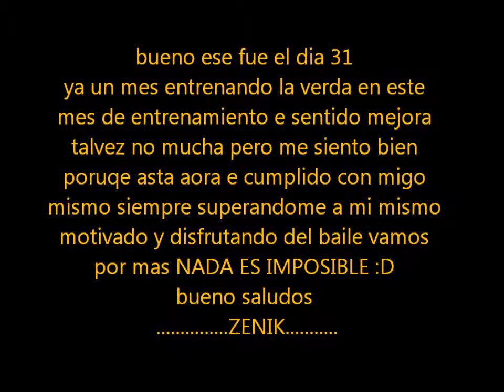265 dias DIA 31 :D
el primer mes entrenando :D vamos por el segundo